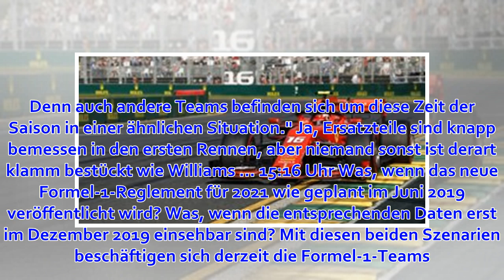Formel-1-Live-Ticker: Verstappen zu Ferrari oder Mercedes?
15:59 Uhr In Bahrain beginnt um 16 Uhr (MEZ) das 2. Training zum zweiten Saisonrennen. Du kannst es in unserem Session-Ticker live und aktuell verfolgen. Ideal ist dieser Service von und mit Chefredakteur Christian Nimmervoll auch als Second Screen zur TV-...